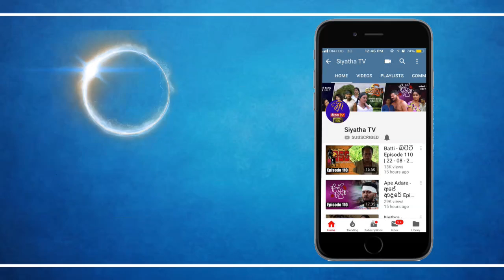Nalaka Hewamadduma with Jeevithayata Athwelak | Siyatha TV | 2018.11.05